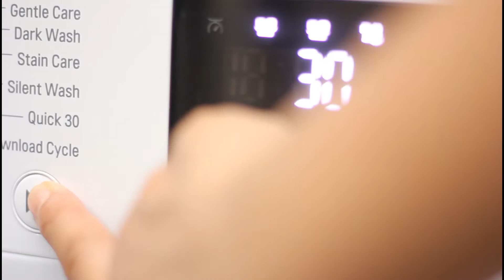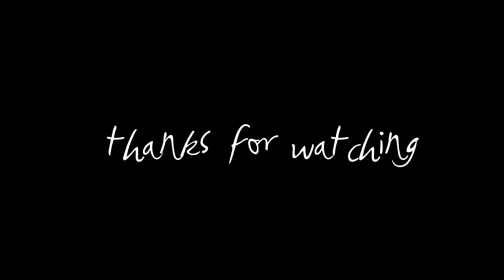Morning routine | A boring life is a happy life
Someone once told me that a boring life is a happy life
I think Im beginning to understand now
A life fee from excitement but also fee from anxiety
Free from extravagance but also free from poverty
Some may say it is an average, ordinary life
Free from both extremes
I think...some part of me...longs for that now, a life that keeps repeating..an average, ordinary, boring life